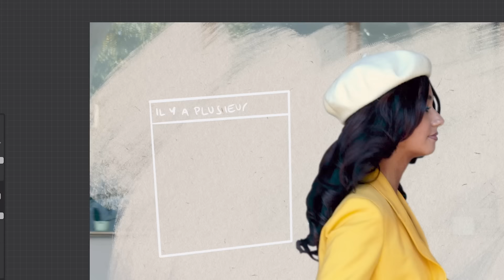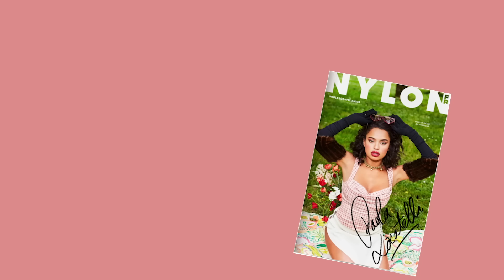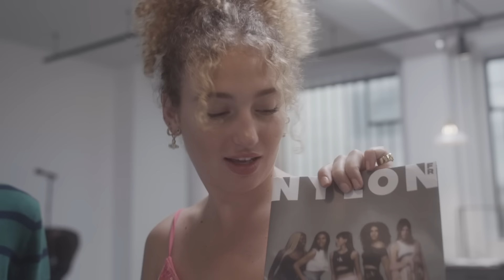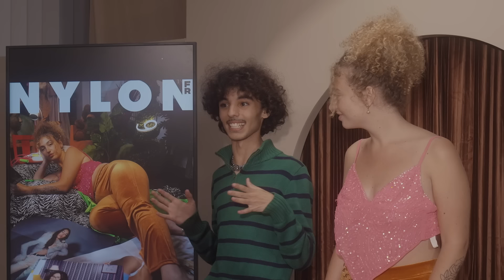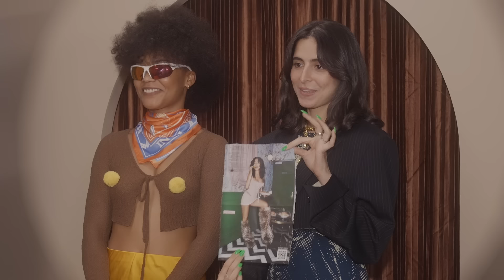QUI SERA LE FUTUR STYLISTE ? (épisode 1)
Durant deux épisodes, 5 stylistes s'affrontent sur des épreuves aux thèmes particuliers pour mettre en valeur leur technique, leur originalité et leur détermination dans l'espoir de remporter les 10 000€ mis en jeu. 😃

✰ MON PODCAST CANAPÉ SIX PLACES ✰

MA SERIE SUR VOGUE "VLOGUE"

Creative producer :  @Lenamahfouf
Director/Producer: @samuel_abraham_diop
Production manager: @agathe.dutercq
Production coordinator: @lenyturlot
1st Director assistant: @solenneherve
Production assistant: @salomee.maulien
Head Operators: @tanguycourtier; @hugo_mesnil
1st OPV assistant: @laura.tbx
Cameramen: @alexis.gouv; Antoine Gomard; @etiennelandireux
Electricians: Lauranne Arrighy; @alexandresurun
Sound engineer: Cesar Lebourg
Sound engineer assistant: @tanguy_coulaud
Décorations: @pams_paris  graphic designers: @arsenn_dessinn; @mayabastianelli
Photographer: @marcelo.tns
Stylist: Julie Coelho
Stylist assistant: Khadija Pansan
Make up artist D1: @selinabeutler
Make up artist D2: Manel Saoudi
Make up assistant: Anna
Hair Stylist: Fatou Zeh
Stage Managers: Maxime Ligier; Ugo Bononi
Mix: Sylvain Adas
Modèles : @8pulp, @jesuslovesyou4000, @enalgr, @Ceciliamk, @kyle_dkt

Editing: @edmondn1; @bonjourcasimir; @tanguycourtier; @samuel_abraham_diop,  @Lenamahfouf
MUA: @its_aykayy
Photography agency: @weareplug.ing

Commente "  tata Agnes"  si tu as lu la barre d'info en entier. :p